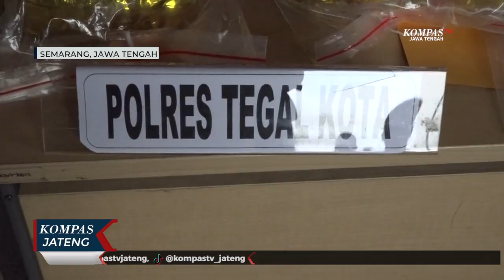20 Hari, Polda Jawa Tengah Ungkap 224 Kasus Narkoba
SEMARANG, KOMPAS.TV  Polda Jawa Tengah berhasil mengungkap 224 kasus sepanjang Operasi Bersih Narkoba (Bersinar) Candi 2023. Operasi Bersinar ini digelar selama 20 hari, yakni tanggal 9 hingga 28 Maret 2023.

Selama 20 hari melalui Operasi Bersinar Candi 2023, Polda Jawa Tengah mengungkap 224 kasus yang terdiri dari 287 tersangka. Jumlah itu terbagi atas kasus yang sudah menjadi target operasi terdapat 176 kasus dengan 220 tersangka.

Sementara ungkap kasus yang nontarget, operasi mencapai 48 kasus dengan 67 tersangka. Dijelaskan rincian para tersangka terdiri dari 187 pengedar dan pengguna berjumlah 100 orang.

Barang bukti sabu yang berhasil diamankan hampir 5 kilogram, 3 kilogram lebih ganja, serta ganja sintetis 81,1 gram. Berkat Operasi Bersinar Candi 2023 ini bisa menyelamatkan 39.000 jiwa lebih dari ancaman bahaya narkoba.

Modus yang dilakukan oleh para tersangka kini memanfaatkan perempuan dan anak. Sedangkan motifnya adalah ekonomi memperkaya diri. Bahkan pihaknya, ada dua tersangka yang melakukan pencucian uang hasil dari penjualan narkoba senilai Rp 8 miliar lebih, dengan diwujudkan sejumlah properti dan tanah yang juga telah disita oleh Polda Jawa Tengah.

"Kita (Polda Jawa Tengah) tidak main-main dalam hal memerangi narkoba. Total ada 224 kasus dan 287 tersangka dalam waktu 20 hari," ujar Irjen Pol Ahmad Luthfi, Kapolda Jawa Tengah.

Kapolda Jawa Tengah menyebut, salah satu kasus terbesar dalam Operasi Bersinar Candi 2023 dilakukan oleh Polres Tegal Kota. Polisi berhasil menggagalkan transaksi jual beli sabu-sabu seberat 4 kilogram lebih di SPBU Kaligangsa, Kota Tegal, pada 25 Maret 2023 lalu. Dua tersangka, yakni penjual dan pembeli berhasil ditangkap dalam pengungkapan kasus tersebut.